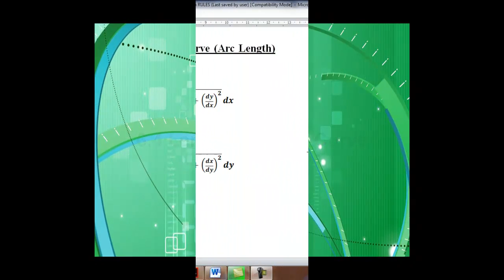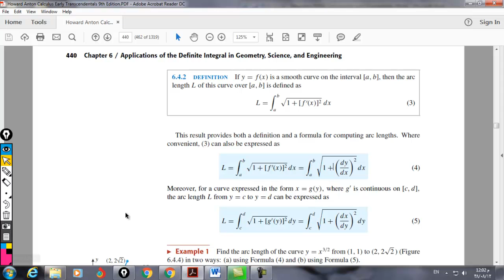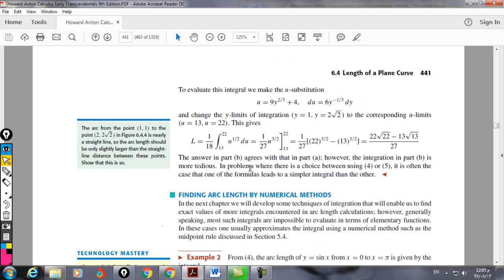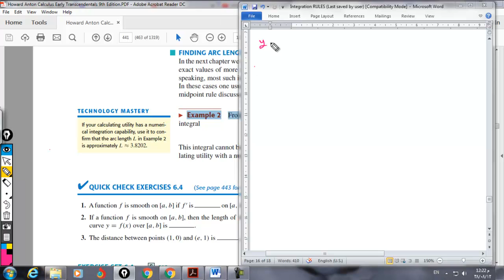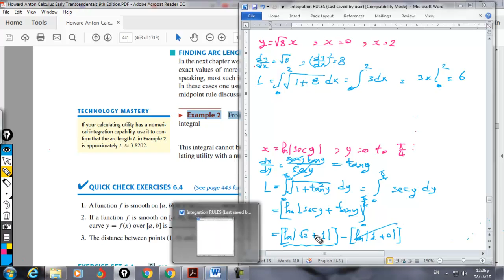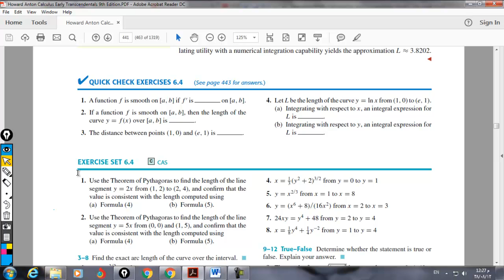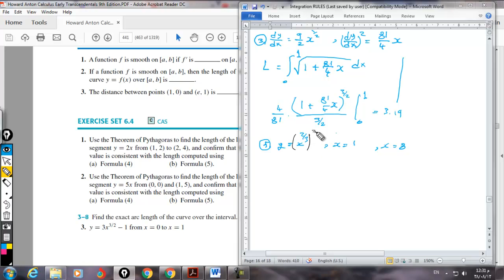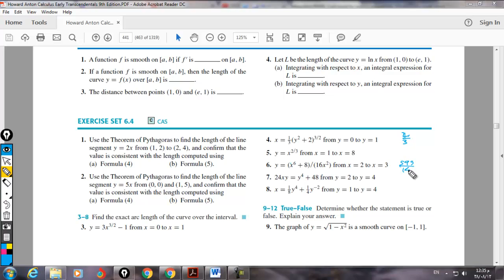6.4 Length of plane Curve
Arc Length